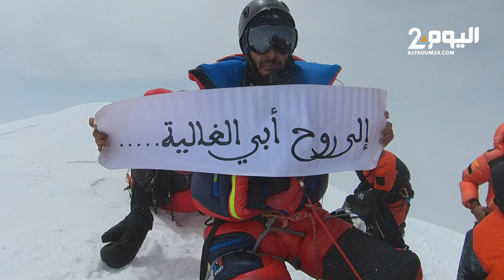قصة المغامر عادل الطيبي الذي أوصل العلم الوطني لأعلى قمم العالم